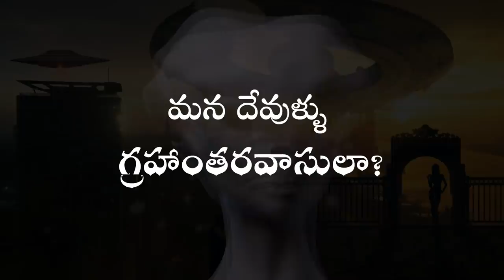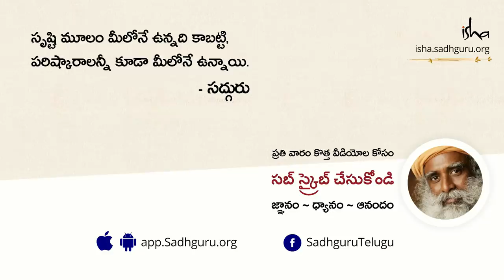మన దేవుళ్ళు గ్రహాంతరవాసులా? Mana Devullu Grahantaravaasula? Are Our Gods Actually Aliens in Telugu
దేవుళ్ళందరూ గ్రహాంతరవాసులనీ వారికి గొప్ప సాంకేతికత, సాధనాలు ఎప్పటినుండో ఉన్నాయంటారు దాని గురుంచి మీరేమంటారు అని అడిగిన ప్రశ్నకు సద్గురు సమాధానమిస్తున్నారు.